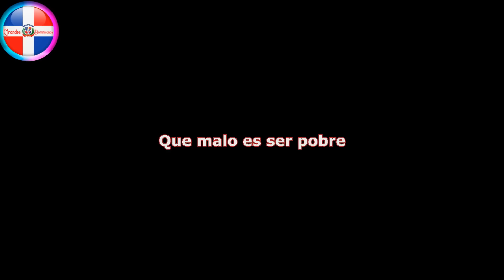ASÍ ESTÁ EL BACHATERO GOMEZ SALCEDO / Lo Que Nadie Dice De La Bachata / Música, Vida y Legado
El bachatero Antonio Gómez Salcero - Topic una súper estrella  de este genero musical de la república dominicana que brillaba en los años 70 hoy muy lamentable se encuentra en una gran pobreza.

Olvidado por sus compañeros bachateros que lograron juntar fortunas, este artista come y se medica gracias a colaboraciones de allegados y familiares.

El artista es de los pioneros en este genero musical y hoy podemos decir que por su legado musical es un gran dominicano.